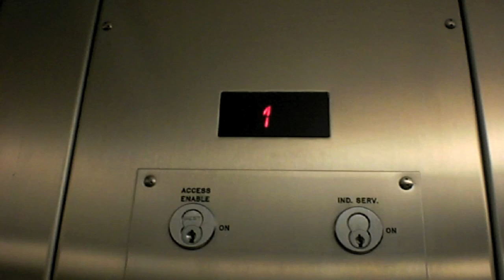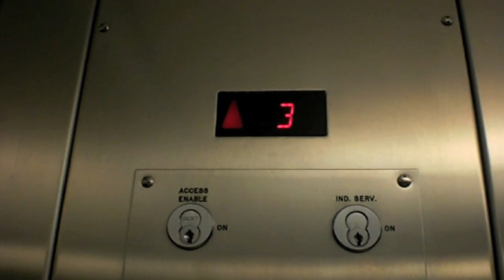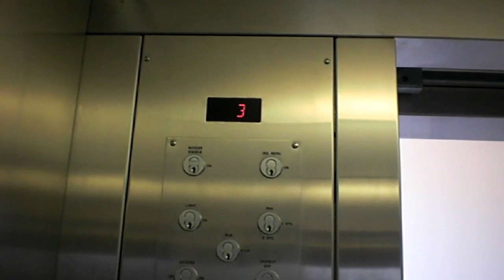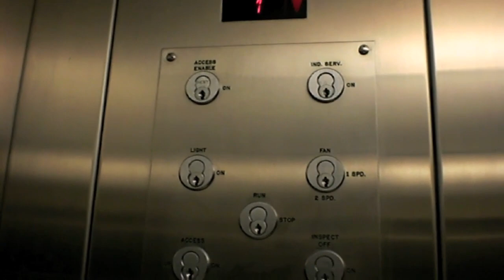New Schindler Hydraulic Elevator at RIT Bioscience Center Building 75 Rochester, NY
Riding a brand-new Schindler hydraulic elevator at the RIT Biosciences Center Building 75 at the Rochester Institute of Technology. Note that there is another building that's identical, with an identical elevator, called the CAST Engineering Technology Building 82.